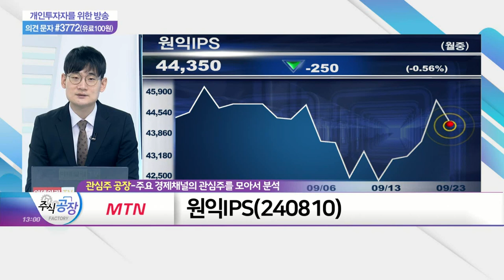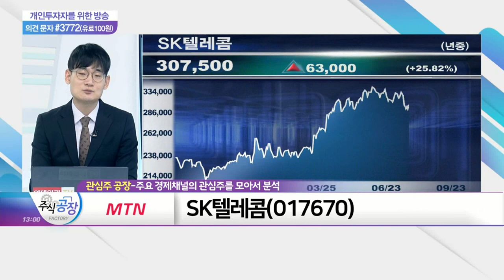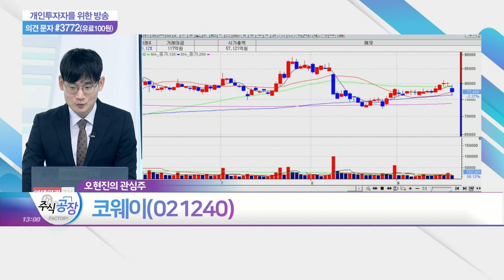셀트리온, 원익IPS, SK텔레콤, 코웨이_관심주 공장 (20210923)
- 코로나19 진단키트, 美 국방부 공급
- 코로나 치료제 '렉키로나' 식약처 품목 허가
- 바이오의약품 시장 연평균 10%대 성장

원익IPS(240810)
- 반도체 업황 둔화 우려감 과도
- 올해 연간 최대 실적 달성 전망
- 삼성전자 반도체 부문 3년간 200조 투자 기대

- 변동성 장세 속 안정적 성장성 부각
- 메타버스 플랫폼 '이프랜드(ifland)' 출시
- 11번가, '아마존 닷컴' 직구 서비스 시작

코웨이(021240)
- 국내 렌탈 가전 1위 업체
- 렌탈제품 범위 확대에 따른 외형성장 지속
- 동남아 지역 렌탈시장 진출 본격화